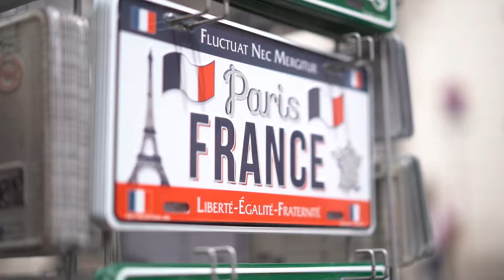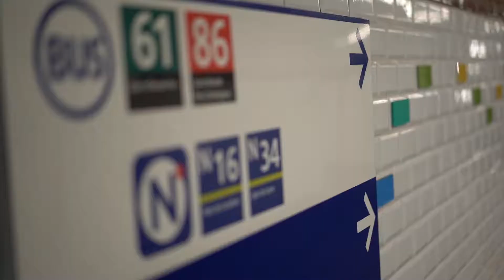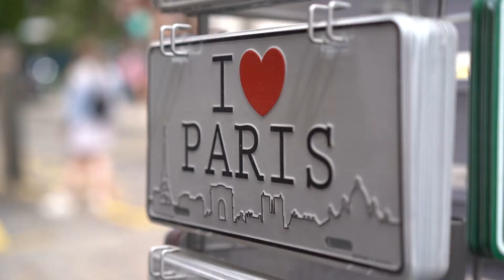D & L | Vídeo de Boda en Sevilla - Preboda en París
XpresArte Fotografía.
Fotógrafos y vídeos de bodas en Sevilla, Huelva, Cádiz y Cordoba.

Un reportaje preboda original y diferente en París, Francia.

Otros servicios que realizamos:

Fotografía publicidad Sevilla
Video de boda Sevilla
Fotografía moda Sevilla
Fotógrafo de Sevilla
Fotógrafo boda en Sevilla
Mejor fotógrafo bodas Sevilla
Fotógrafo en Alcala de Guadaira
Fotografía eventos Sevilla
Fotógrafo FreeLancer Sevilla
Fotógrafos Sevilla para comuniones
Fotografía Sevilla centro
Fotografía Sevilla tienda
Videos de bodas Sevilla
Fotografía Sevilla Nervión
Fotógrafo Dos Hermanas Sevilla
Fotógrafo Sevilla este
Fotógrafo eventos Sevilla
Fotografía bodas Sevilla
Fotografía Bermejales Sevilla
Vídeo de boda original
Fotógrafo Mairena del Alcor
Fotógrafo semana santa Sevilla
Fotógrafo embarazo Sevilla
Fotógrafo boda Sevilla este
Fotógrafo niños Sevilla
Fotógrafo Sevilla barato
Mejor fotógrafo boda Sevilla
De boda fotografía Sevilla este
Fotógrafo de bodas Sevilla
Fotógrafo bodas Utrera
Mejor fotógrafo Sevilla
Fotógrafo artístico Sevilla
Fotógrafo barato en Sevilla
Fotografía artística Sevilla
Fotógrafo boda Sevilla precio
Fotógrafo Sevilla
Fotografía de Sevilla
Fotógrafo Camas Sevilla
Fotógrafo barato Sevilla
Fotógrafo sevillano
Fotógrafo publicidad Sevilla
Fotógrafo infantil Sevilla
Fotógrafos Sevilla para bodas
Fotógrafo original boda Sevilla
Fotógrafo El Viso del Alcor
Trabajo fotógrafo Sevilla
Fotógrafo Sevilla
Fotógrafo de bebes Sevilla
Precio fotógrafo bodas Sevilla
Fotografía comunión Sevilla
Fotógrafo Sevilla centro
Fotografía en Nervión Sevilla
Fotógrafo para boda en Sevilla
Fotografía bebes Sevilla
Fotografía Sevilla este
Fotógrafo boda Sevilla barato
Oferta fotógrafo Sevilla
Fotógrafos bodas Sevilla tarifas
Fotógrafo Sevilla bodas
Fotógrafo Sevilla bautizo
Fotografía embarazo Sevilla
Presupuesto fotógrafo boda Sevilla
Fotógrafo económico Sevilla
Fotógrafo bodas Sevilla económico
Fotografía Arahal
Fotógrafo para book Sevilla
Fotógrafos bodas Sevilla opiniones
Fotógrafo en Sevilla para boda
Fotógrafo de bodas en Espartinas
Fotógrafo profesional Sevilla
Fotografía familiar Sevilla
Fotografía en Sevilla
Fotógrafo de moda Sevilla
Fotógrafo de boda Sevilla
Fotógrafo boudoir en Sevilla
Fotógrafo Sevilla boda
Fotógrafo en Sevilla este